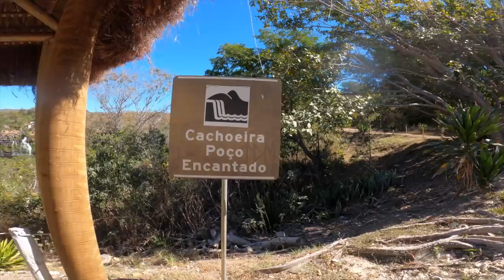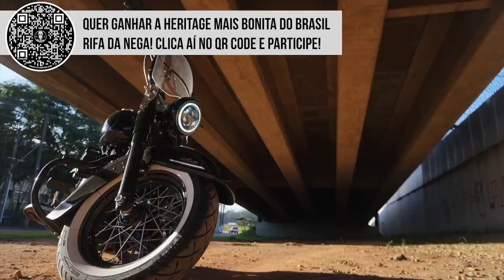Qual a moto ideal? - Rio invadiu parte 2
Qual a moto ideal para você? Normalmente quando vamos comprar uma moto custom ou cruiser ficamos perguntando a opinião dos amigos para escolher a Harley-Davidson.
Mas será que uma Harley-Davidson é ideal para você? Pode ser uma Honda, Yamaha ou Kawasaki ou, até uma Suzuki dependendo do seu gosto.
Ergonomia, estilo, modo de pilotagem e até tecnologia embarcada influenciam na escolha. Fora o fato de saber se você vai pilotar a moto na cidade ou na estrada.
Galera do Rio invadiu Jundyork. Nesta segunda parte fazemos um rolê pela estrada dos Romeiros num bonde de mais de 40 motos.
Tem muita informação legal aqui.
Bora curtir mais um LoCo da Semana que tá show!
Motociclismo, lifestyle e muito bom humor.